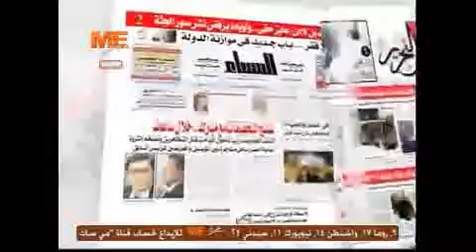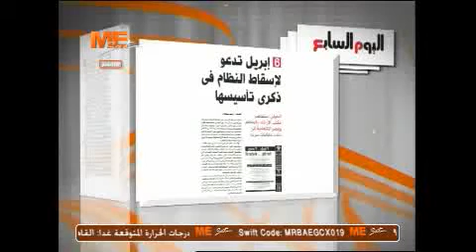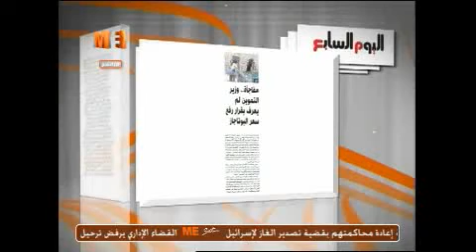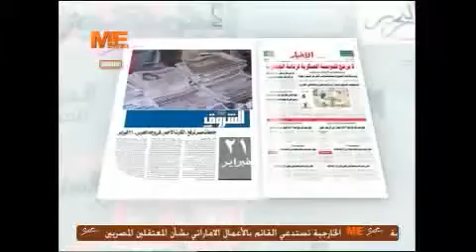ستوديو الصحافة -04/04/2013